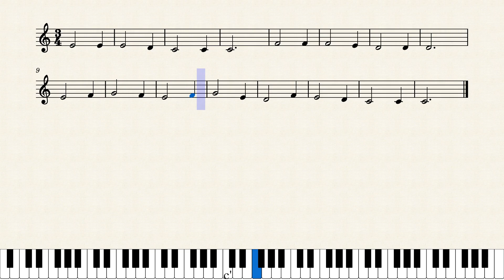Oats Peas Beans and Barley Grow